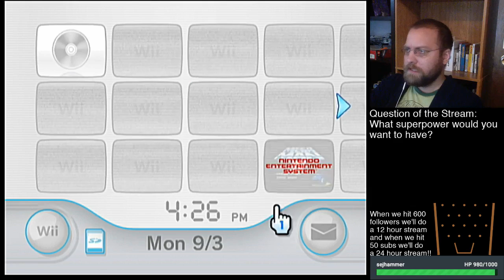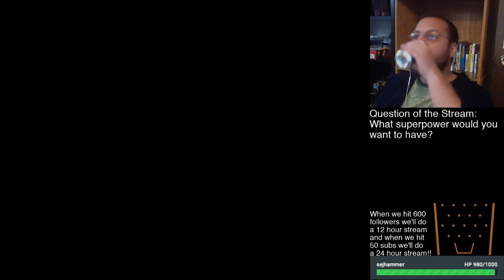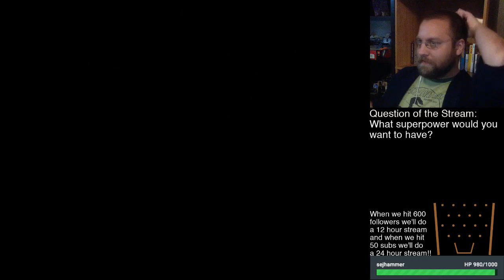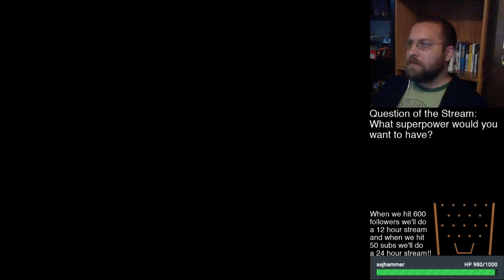Eric Plays Episode 314: Mega Man 4 Part 2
Back to Mega Man 4, and figuring out how to beat it's various Robot Masters!